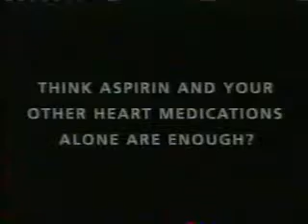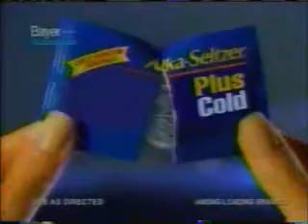1-19-2004 WOIO Local Commercials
Commercials aired during an episode of Judge Mathis.
-Plavix
-Jackson Hewitt
-ChildSafe ID Kit
-Judge Mathis promo
-19 Action News at 5 promo
-Domino's Pizza
-Talk America
-Tampax Pearl
-Judge Mathis case submission plug
-Yes Dear, Still Standing, Everybody Loves Raymond, Two and a Half Men, and Late Show with David Letterman promos
-The Man of Her Dreams at Playhouse Square
-Rauser & Associates
-Swiffer Wet Jet
-Oreo
-Another Judge Mathis promo
-19 Action News at 6 promo
-Friedman, Domiano & Smith
-Taco Bell
-Toyota
-Clorox Bleach
-Another Friedman, Domiano & Smith ad
-Judge Mathis ticket plug
-Lysol Ready Brush
-Progressive
-Hal Levey Law Firm
-Rysar Properties
-Domino's Pizza (again)
-Judge Mathis promo (again)
-19 Action News at 5 tease with Lynna Lai
-Head & Shoulders
-Bariatric Treatment Centers
-Closed captioning and other consideration for Judge Mathis provided by...
-Summer's Eve
-Alka-Seltzer Plus